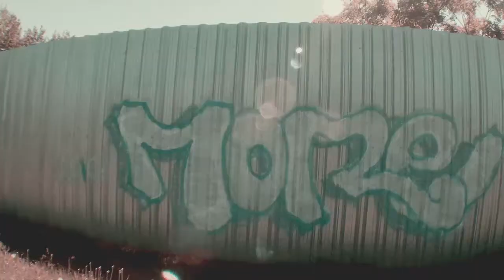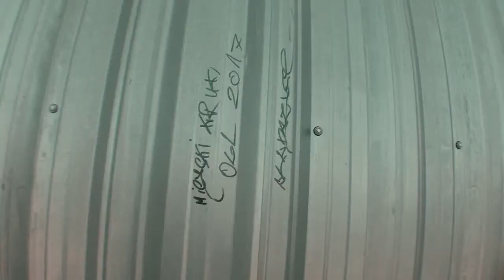MiejskiKruk feat Kuźmin prod.MiejskiKruk- Spadam w dół (STREETVIDEO)2017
Teledysk "Spadam w dół" to kolejny klip który promuje płytę Miejskiego Kruka "WRZASK" gościnnie w kawałku udzielił się Kuźmin ,Zapomniane Południe ZAPRASZA! OGL-ka !